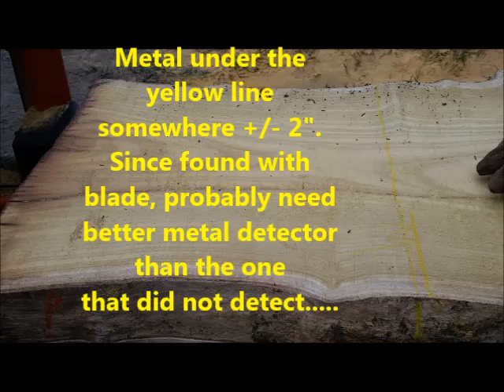What's inside - old mulberry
Log from a mulberry that fell over in a storm a few years ago. Hardwood trees should be milled soon after falling or being felled by a saw, but that doesn't mean logs saved for years are gong to be bad to mill. They will yield different results. but beauty none the less.